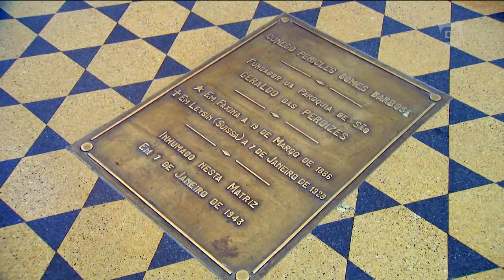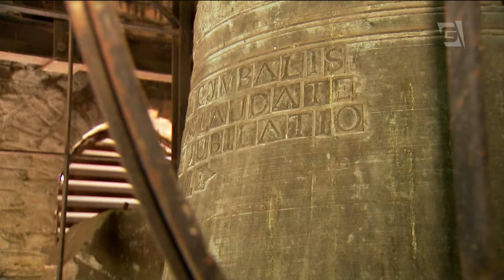“Bronze Velho”, o sino da Independência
A Igreja de São Geraldo, na praça Padre Péricles, no bairro de Perdizes, zona oeste de São Paulo, guarda uma importante relíquia. É lá que está o Bronze Velho, nome dado ao sino mais importante da capital paulista. E não é para menos: suas badaladas ressoaram pela cidade no dia sete de setembro de 1822 para comemorar a Independência do Brasil.